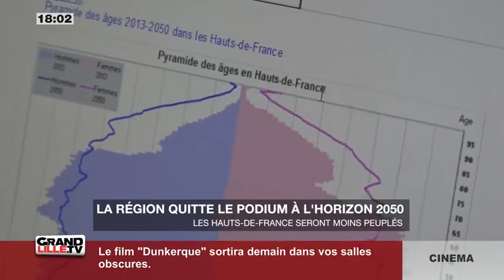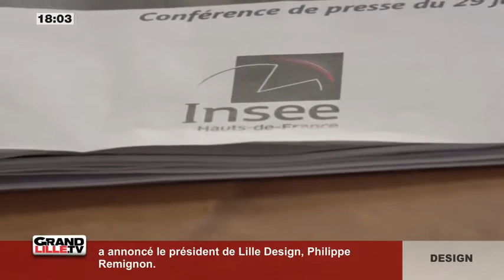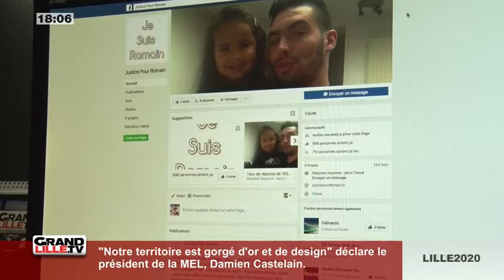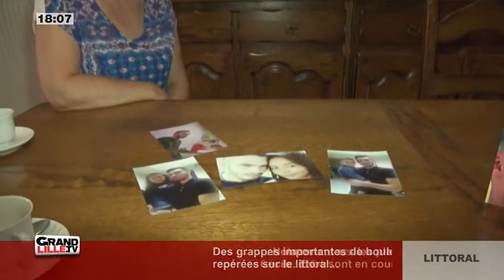Edition du Soir 18/07/2017